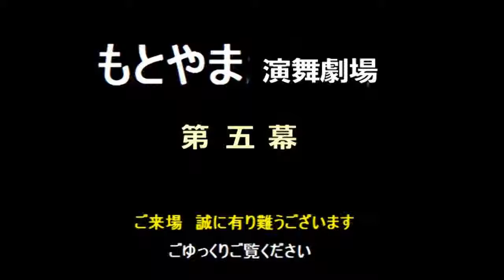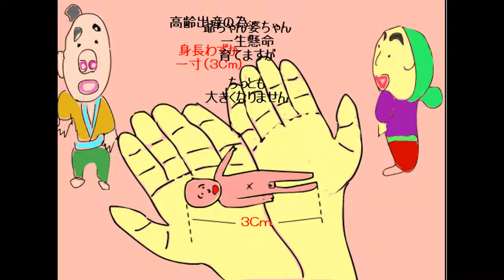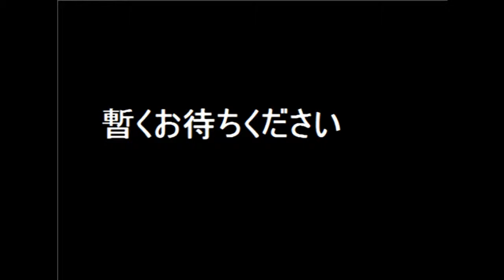05 06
ＮＥＴ陽だまり勉強会習作集(９２歳）の一連